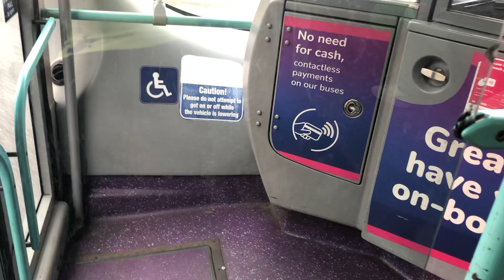*beast* first Bradford Volvo B7RLE Wright eclipse urban 69319 YJ09 FWO route 620